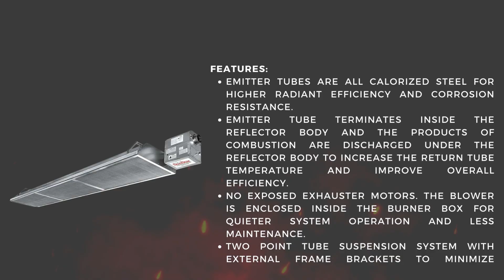SunStar SPH Golf Range and Hospitality 30' Single Stage 60K BTU Tube Heater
Hospitality Infrared Heaters Specifically Designed For Golf Ranges & Hospitality Applications.

Key Features:
Seven input sizes from 40,000 BTU/HR to 125,000 BTU/HR
Vented and indirect vented operation.
Emitter Tubes are all calorized steel for higher radiant efficiency and corrosion resistance.
Emitter tube terminates inside the reflector body and the products of combustion are discharged under the reflector body to increase the return tube temperature and improve overall efficiency.
No exposed exhauster motors. The blower is enclosed inside the burner box for quieter system operation and less maintenance.
Two Point Tube Suspension System with external frame brackets to minimize assembly & installation time.